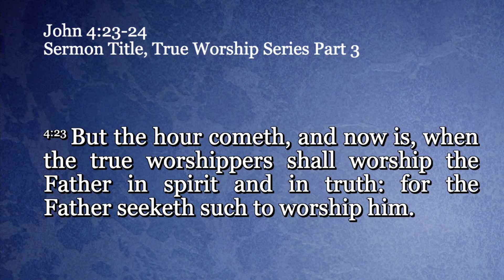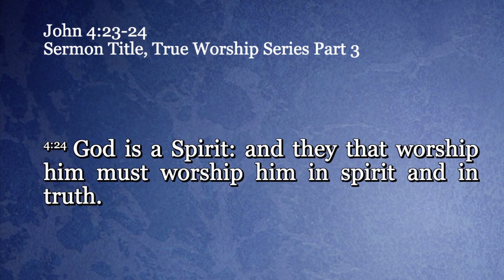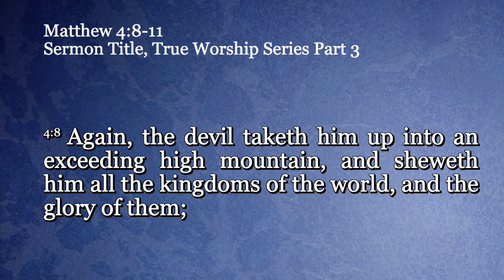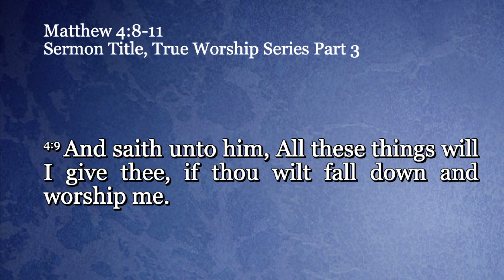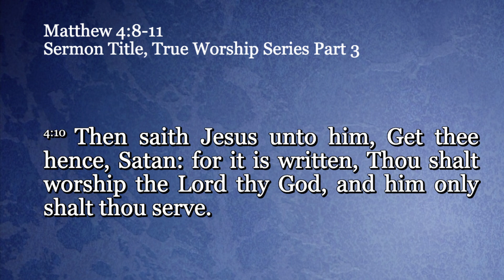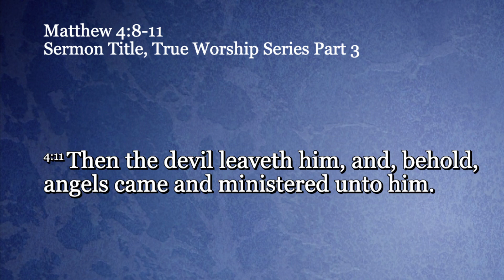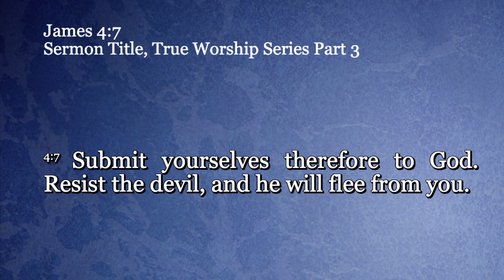True Worshippers Series Part 3 | Brother Joseph | Honest News Network